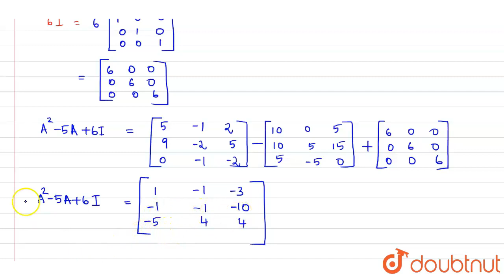Find `A^2-5A+6I`, if `A=[[2,0,1],[2,1,3],[1,-1,0]]` | Class 12 Maths | Doubtnut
Find `A^2-5A+6I`, if `A=[[2,0,1],[2,1,3],[1,-1,0]]`

Online Class में Admission लेने के लिए यहाँ click करें :
👉 Class 12 | CBSE Boards | English Medium :

👉 Have Any Query? Ask Us.